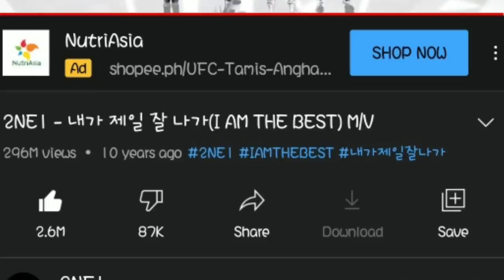2NE1: I Am The Best! YG Teddy Park best song ever!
Teddy Park of YG Entertainment a well known producer/songwriter for Bigbang, 2NE1, and Blackpink.

He is listed on US Billboard's '50 Greatest Producers of the 21st Century. Please check out the video to know more.